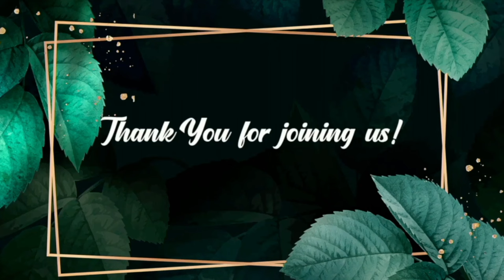Jesus Everyday - Morning Devotion | 29 November 2024 | Episode 389 | Ps. Joshy Joseph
Support our Ministry:

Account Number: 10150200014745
Account Name: Praise Chapel Trust
Bank & Branch: Federal Bank, Alappuzha
SWIFT CODE: FDRLINBBAPY
IFSC: FDRL0001015

UPI ID:
praisechapel745@fbl